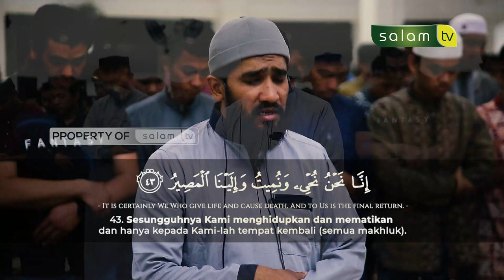سورة ق Surah Qaf Ayat 38 - 45 / Syaikh Rashid Al Arkani